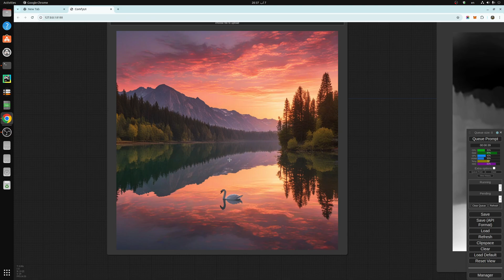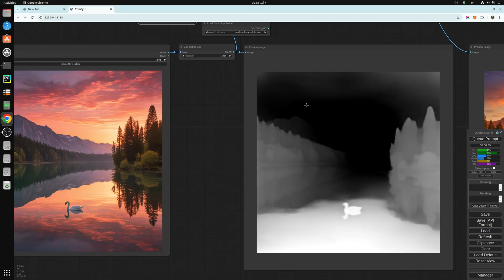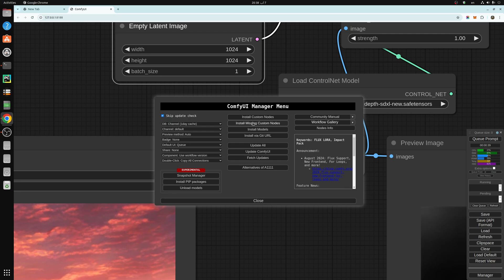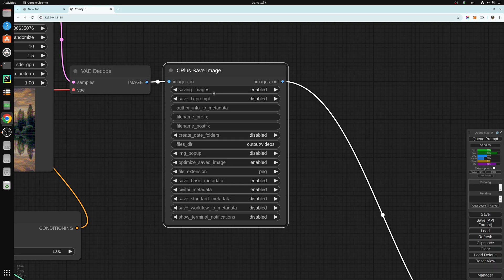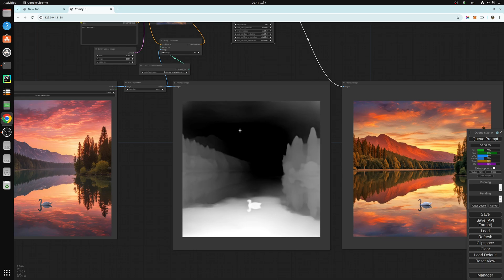ComfyUI SDXL ControlNet Depthmap zoe depth map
🏆 Use code : Ardenius
Limited number of RTX A6000 and RTX A5000 Cloud GPUs